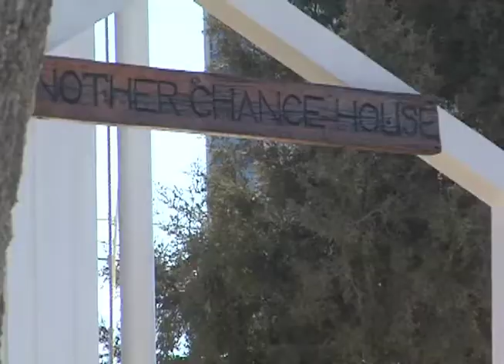Another Chance House hosts Christmas for 80 guests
Rick Standiford has lived the past five months at Another Chance House as a temporary guest, there to meet a forever life goal.For more news from the Texas and Oklahoma Panhandles and Eastern New Mexico,